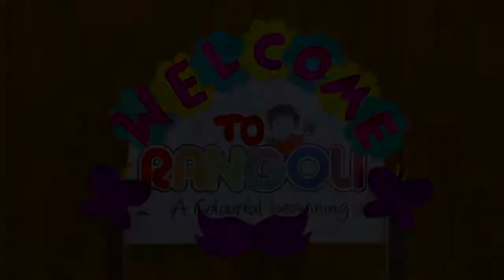Doraman Dance Rangoli School Himmatnagar